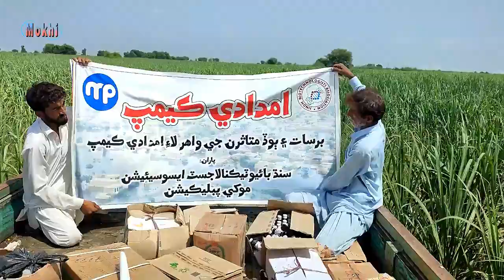1st Medical Relief Camp at Village Bijrani Leghari | Mokhi Publication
| 1st Medical Relief Camp for Rain & Flood effected at Village Bijrani Leghari | Mokhi Publication | 800 patient